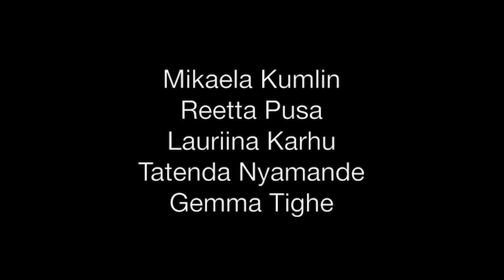MY VERY FIRST DOCUMENTARY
Student Documentary Film "Strong & Beautiful" (2018)

Strong & Beautiful is a short documentary film, which discusses the gender discrimination that women experience in sports.

The film follows Mikaela and her synchronized skating team as they prepare for their first competition of the season, while bringing attention to the low appreciation, false media attention and lack of funding and resources in female sports. The film also discusses the experience of a female footballer in a male-dominated sport, and offers an alternative to the gender segregation by bringing visibility to a sport where men and women are equals.

This film is self-produced, and was created in 2018, during the second year of my film degree at the University of Essex.